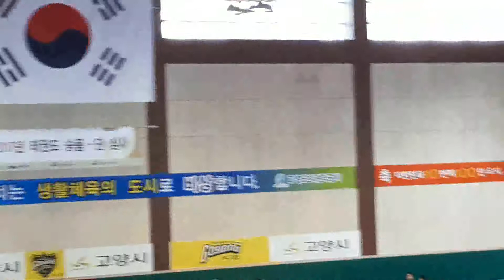Korea Taekwondo Kukkiwon - Goyang City Taekwondo Demonstration Team 국기원심사 - 고양시 태권도 시범단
국기원 심사날- 고양시 태권도 시범단